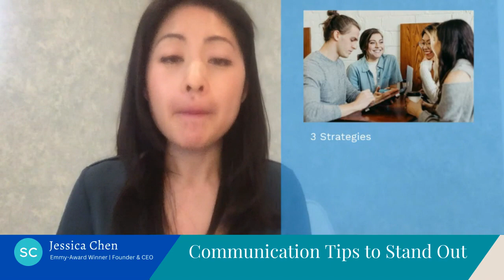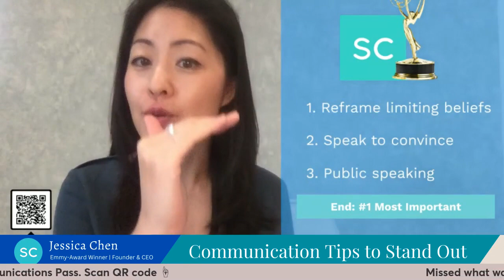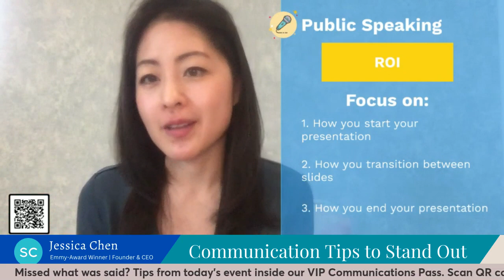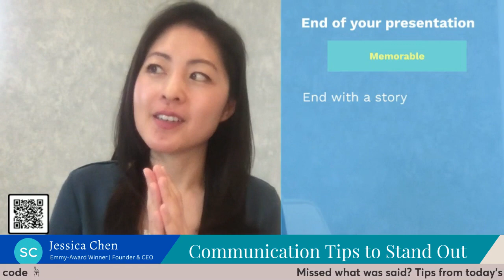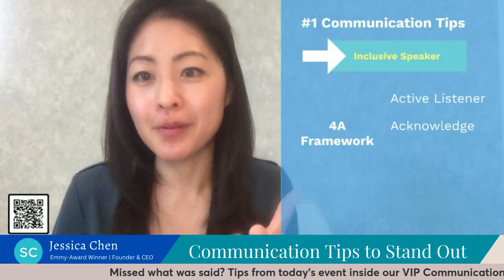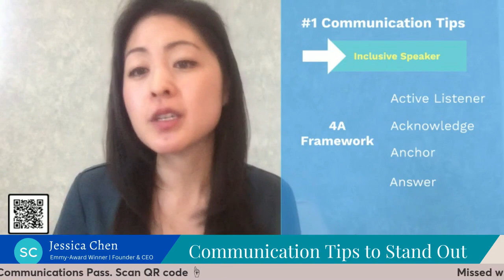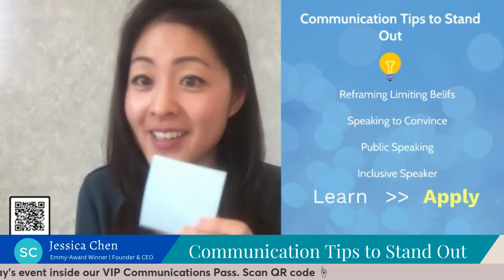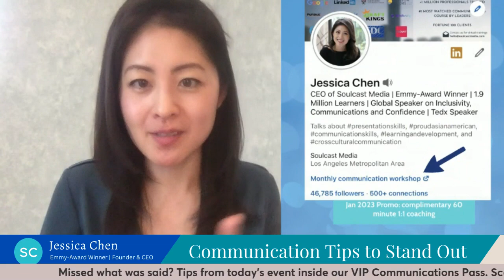Communication Tips To Stand Out | Soulcast Media LIVE w/ Jessica Chen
Can't watch the whole thing? Grab our VIP Pass where we write down ALL key points from each LIVE event!

Join Jessica Chen, Founder & CEO of Soulcast Media, at this LIVE event. Learn how to shine using her top communication tips and tricks.

Jessica will be talking about:

- why it's important for you to stand out amongst your peers
- strategies on how to make sure you are top of mind
- how to shine using communications tactics

Soulcast Media is a premier global business communications and media agency training Fortune 500 companies and their teams. We provide high-touch communications training to elevate people's speaking and authority in-person and on video calls.

Our services: corporate training, e-courses, 1-1 sessions, and a communications membership.